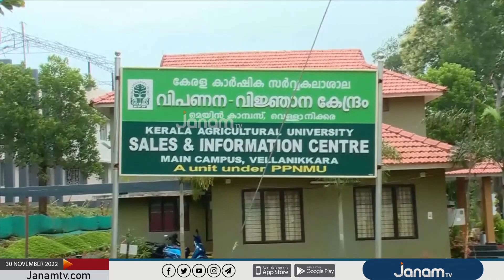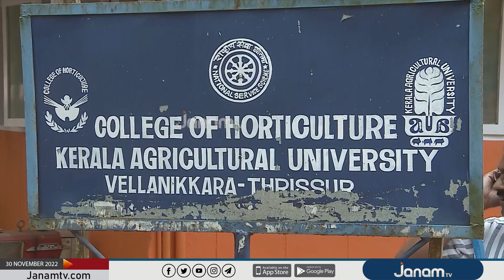കേരള കാർഷിക സർവകലാശാല ജീവനക്കാരുടെ സമരം 51 ദിവസം പിന്നിടുമ്പോഴും നടപടി സ്വീകരിക്കാതെ സർക്കാർ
കേരള കാർഷിക സർവകലാശാല ജീവനക്കാരുടെ സമരം 51 ദിവസം പിന്നിടുമ്പോഴും നടപടി സ്വീകരിക്കാതെ സർക്കാർ | JANAM TV